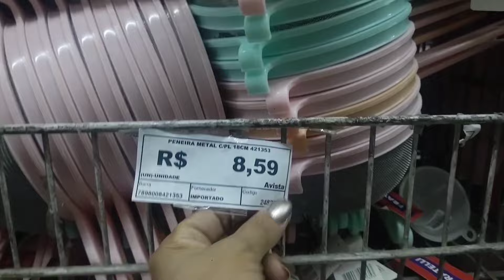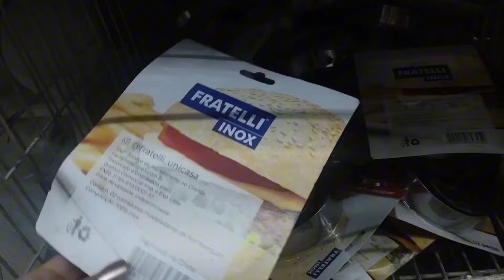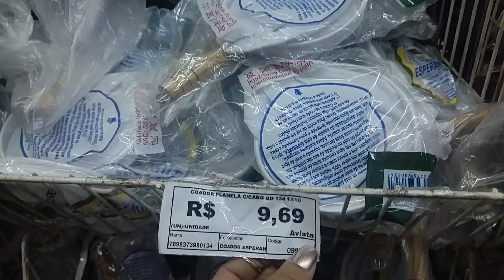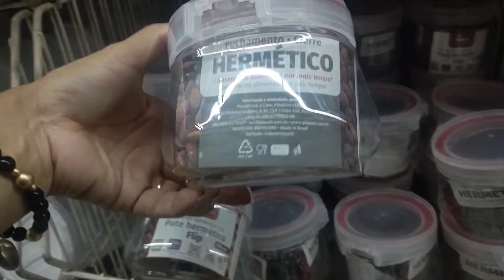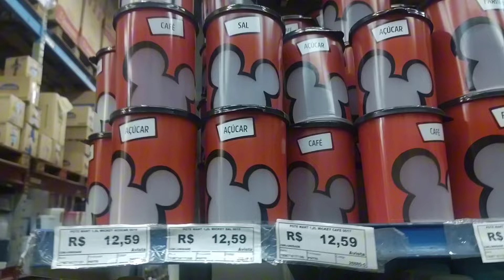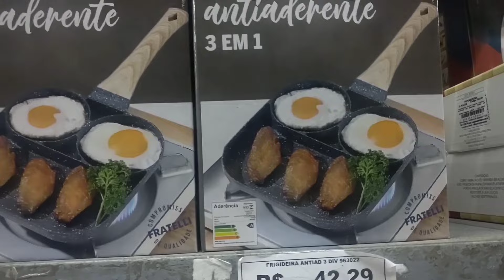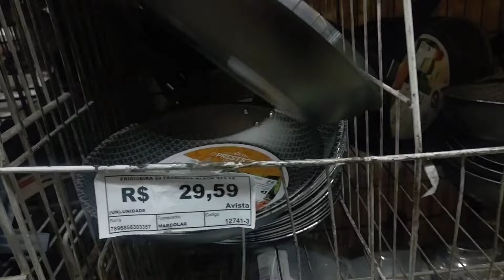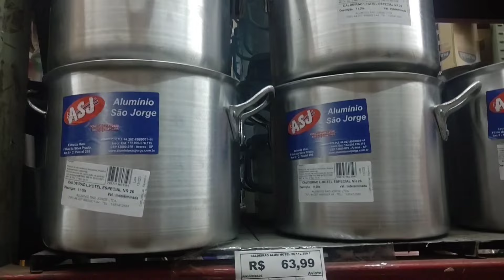🛍️ DISTRIBUIDORA DE UTILIDADES DOMÉSTICA ULTRA FORTE- SÓ PRECISA ATINGIR O VALOR MÍNIMO $ 50,00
DISTRIBUIDORA ULTRA FORTE CLAFER - DE UTILIDADES DOMÉSTICA NO , AV.VAUTIER,652 CANINDÉ -PARI SÃO PAULO SP

NESSE VÍDEO MOSTREI UMA VARIEDADES DE UTENSÍLIOS DE COZINHA, ACHADINHOS PARA O LAR 🏡

COM PREÇOS ACESSÍVEIS SUPER BARATOOO
COMO FUNCIONA PARA VOCÊ COMPRAR NESSA LOJA, SÓ PRECISA ATINGIR O VALOR MÍNIMO DE $ 50,00 REAIS
PASSAR DIRETO NO CAIXA 📤

NÃO PRECISA CNPJ
NÃO PRECISA FAZER CADASTRO
PODE COMPRAR UM PRODUTO SÓ,DESDE QUE ATINGE O VALOR MÍNIMO DE 50,00 REAIS

SE VOCÊ GOSTA DESSES CONTEÚDOS DE ACHADINHOS PARA O LAR 🏡 ENTRE OUTROS PRODUTOS